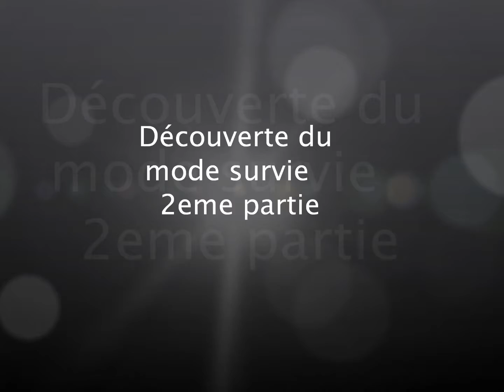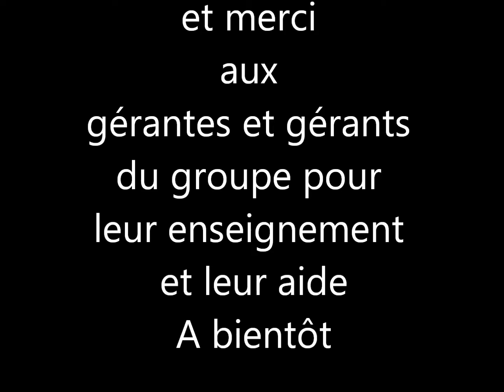decouverte mode survie 2eme partie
Enfin le mode survie en découverte. j'en ai eu des problèmes avec l'enregistrement donc profitez ^^